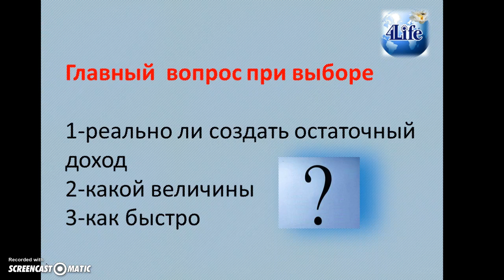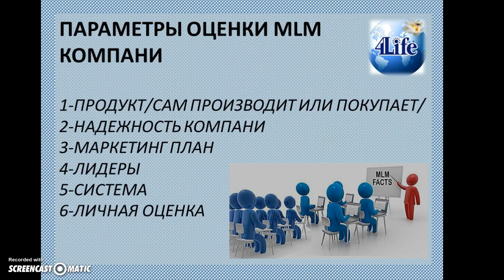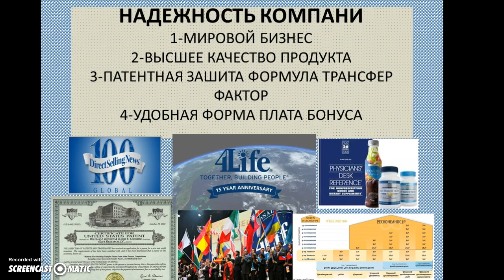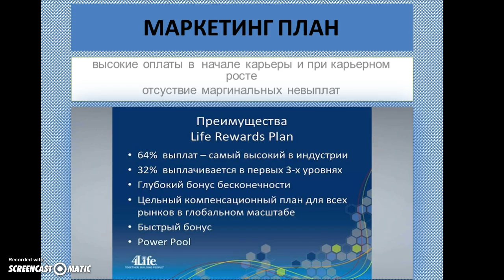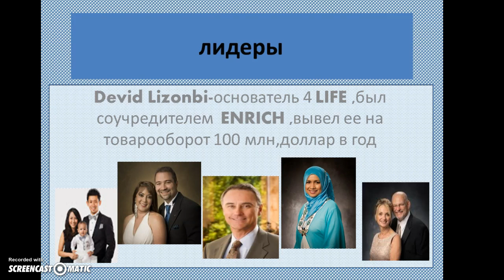ПОЧЕМУ Я ВЫБРАЛА 4LIFE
Вы тоже можете получить возможность построить стабильный, долгосрочный и доходный бизнес в очень перспективном и эффективном проекте сетевого маркетинга